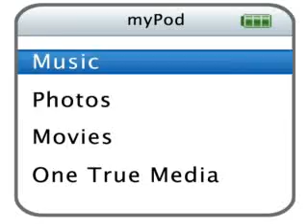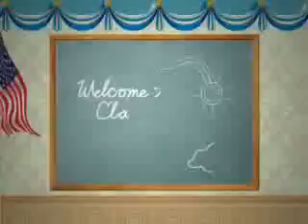Bosco Wong and Myolie Wu MV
ft. Bosco and Myolie
Song: 永久保存 by 陳柏宇 [Jason Chan Pak Yu]